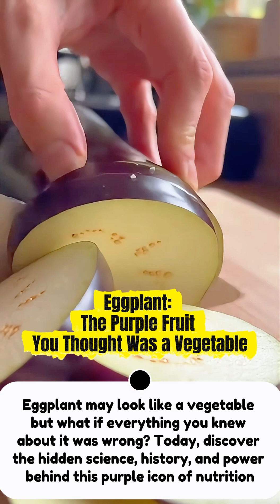You’ll Never Guess These Eggplant Facts!